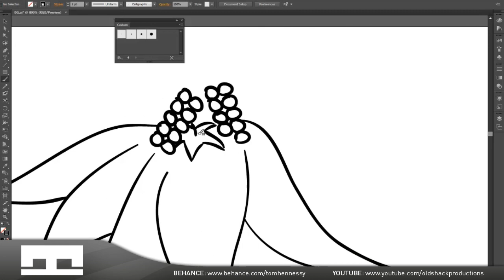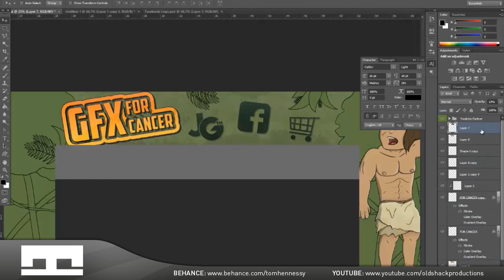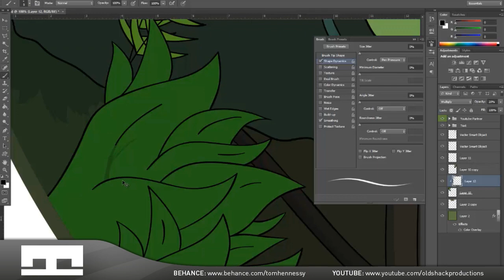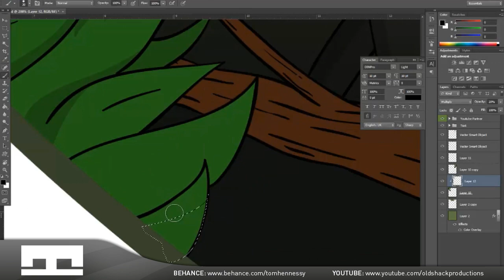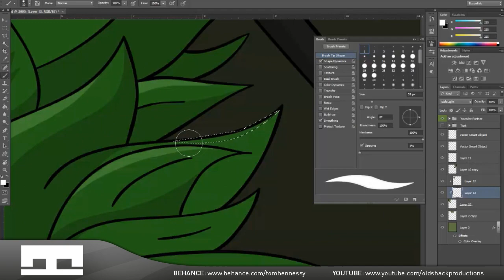GFXForCancer - YouTube Background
Sorry about quality, render messed up, but anyway a background for the generous GFXForCancer.

♦ Songs:
Blackmill - Love At Heart